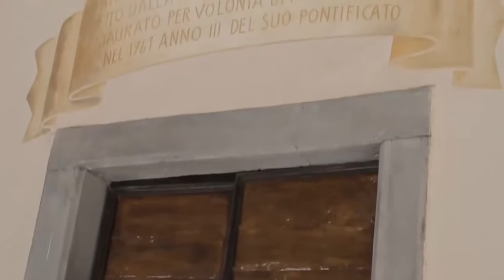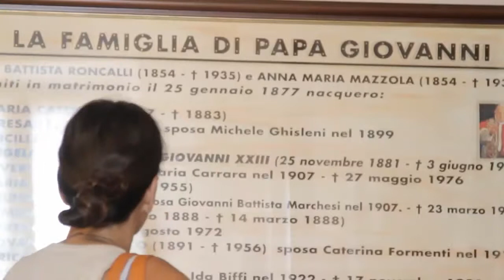Luoghi e testimonianze di Sotto il Monte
Breve video ad introduzione dei luoghi giovannei con testimonianze di persone legate alla figura di San Giovanni XXIII.

Video curato da: Officina della Comunicazione
Con il patrocinio di: Associazione Papa Giovanni Sotto il Monte Giovanni XXIII